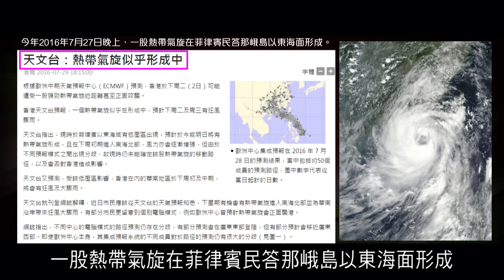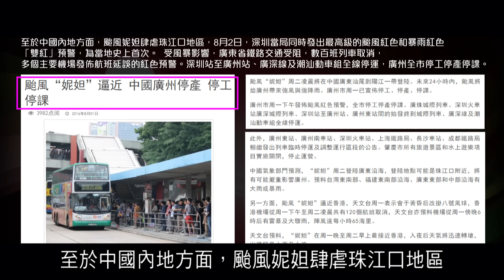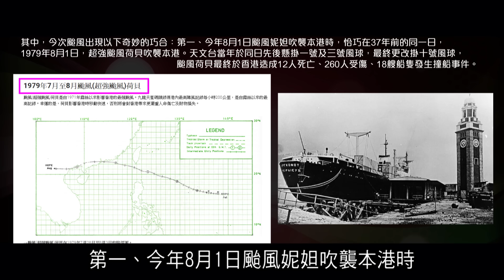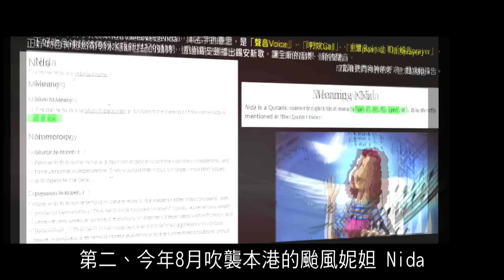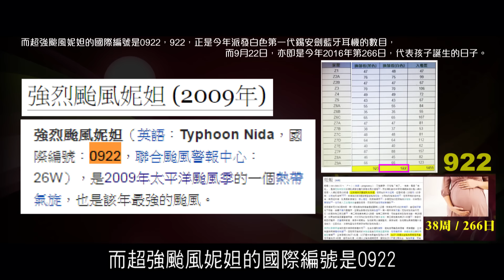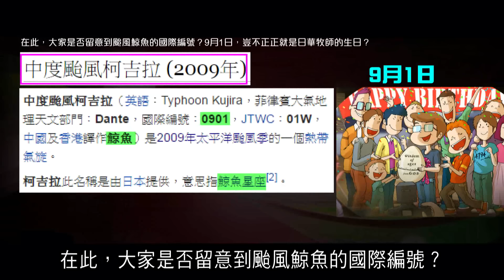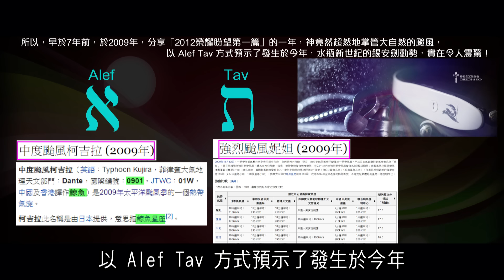時事追擊：颱風妮妲襲港